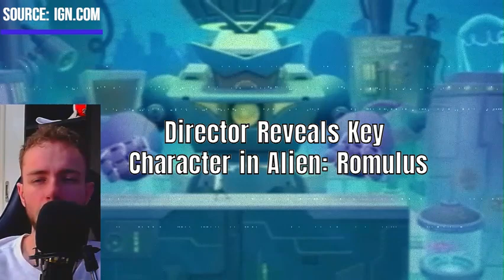Director Reveals Key Character in Alien: Romulus